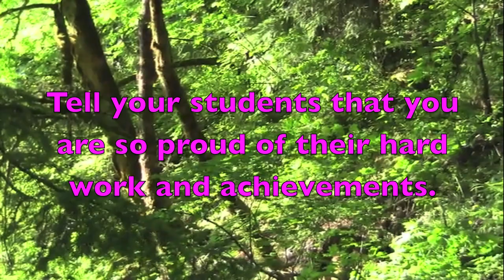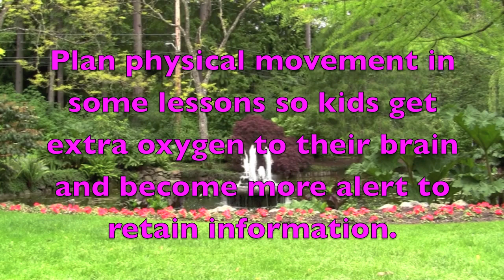Inspirational EFFECTIVE TIPS & TRICKS Video for Teachers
Inspirational effective teaching tips and tricks video for teachers and homeschooling parents. Power teaching whole brain strategies, classroom management, and techniques are introduced educators, teachers, and new teachers.